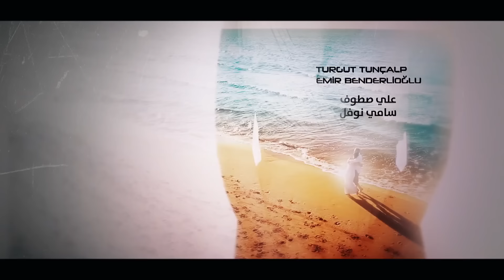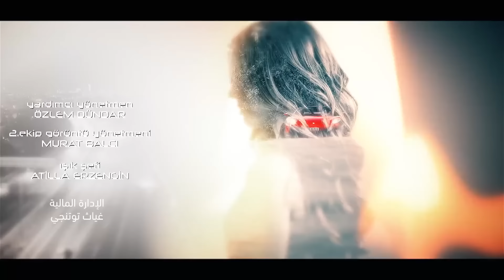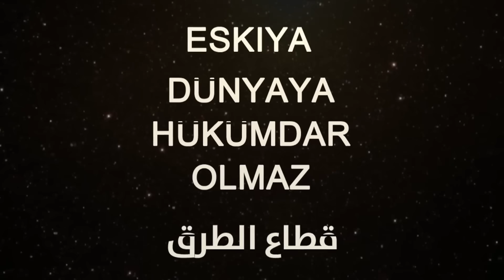مسلسل قطاع الطرق الموسم الخامس الحلقة 37 مدبلج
مسلسل قطاع الطرق الموسم الخامس الحلقة ٣٧ مدبلجة

مسلسل قطاع الطرق الجزء الخامس الحلقة ٣٧

مسلسل قطاع الطرق لن يحكموا العالم الجزء الخامس مدبلج

مسلسل قطاع الطرق مدبلج

زواج حشمت قطاع الطرق

مسلسل تركي اكشن مدبلج